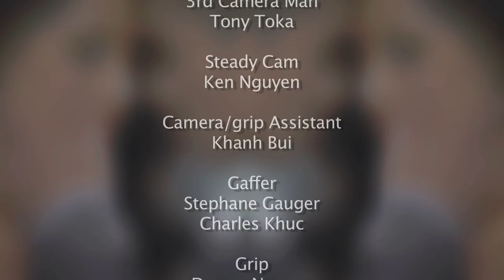Andy Quach - "Em Da Quen - Forgotten" Official Music Video - Watch It In HD.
Andy Quach & AQ Entertainment invites you to check out the official music video "Em Da Quen - Forgotten" an original song written by AQ & Huynh Nhat Tan. Directed by Andy Vu and special appearance from international model Isabelle Du.

"Em Da Quen - Forgotten" is in the new album CROSSROADS. The CROSSROADS album is now available at any local stores near you.